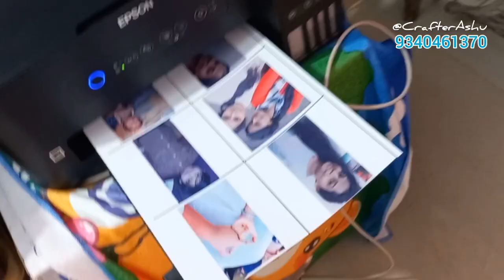DIY Butterfly Explosion Box🦋 | How to make Flying Butterfly Box | Surprise Box | Tutorial | Handmade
Hey guyz , To Aaj hum is video me... Flying Butterfly Explosion Box Bnane wale hai... Video thoda lamba hone wala hai.. ager aapko koi question ho to aap comment karke puch skte hai. Thanku so much for supporting ❤️